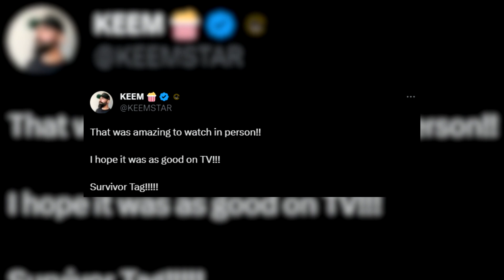Influencers React To NichLmao vs Swarmz vs Ryan Johnston vs Bdave! (Survivor Tag)